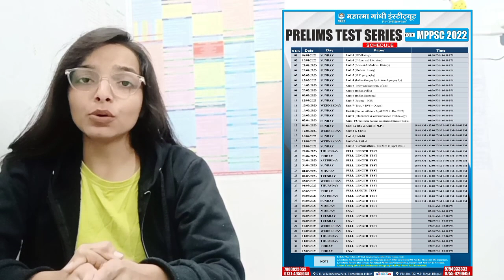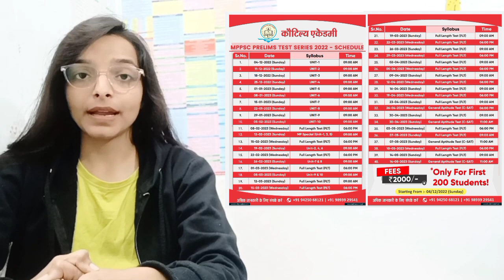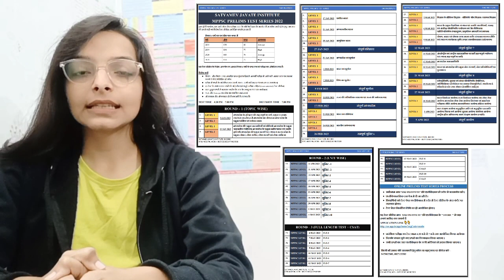Mppsc pre 2022 top 5 test series || ऑफर के साथ Online & Offline || selection_tak || by - Surbhi jain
नमस्कार दोस्तों,
Selection Tak में आपका स्वागत है,

मेरा प्रयास रहता है कि,ऐसा वीडियो आप तक पहुंचाऊ जिससे ज़्यादा से ज़्यादा लोगों को सही मार्गदर्शन प्राप्त हो, दोस्तो आपको वीडियो अच्छा लगे तो आप भी वीडियो शेयर कर दूसरों की मदद कर सकते हो l